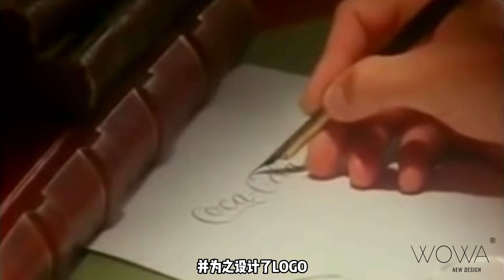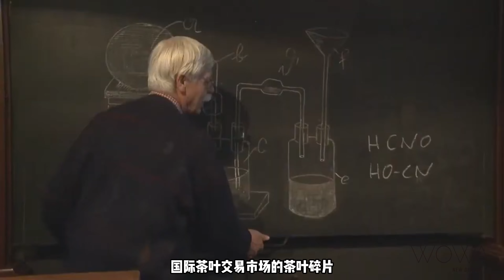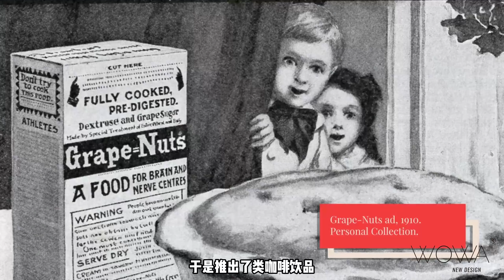一场由咖啡因引发的恐慌（上）/可口可乐与咖啡因/咖啡因历史/可口可乐历史故事/咖啡趣闻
可口可乐发明之初，令人上瘾的成分主要有两种，可卡因和咖啡因，这两种成分令人严重上瘾，后来可卡因被剔除掉了，但是咖啡因必须要保留下来。为了降低成本，可口可乐就必须想办法以更低的价格获取咖啡因。这时候其他厂家也看到了咖啡因的利润，一场咖啡因争夺战就此展开。咖啡